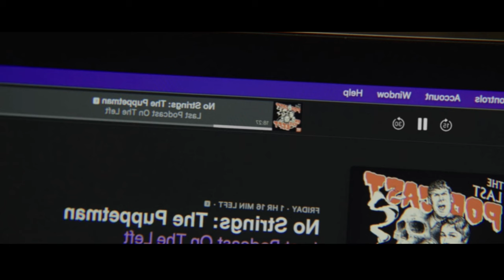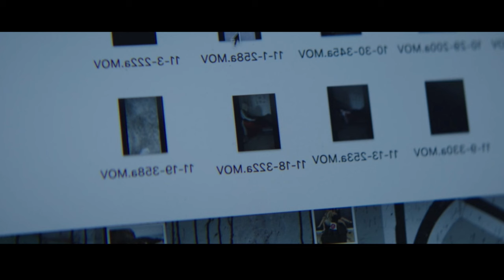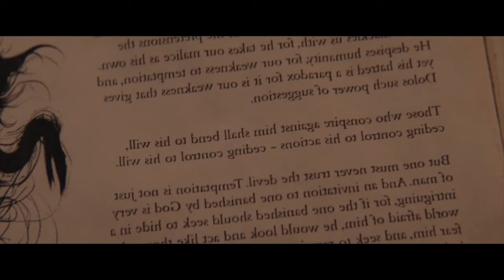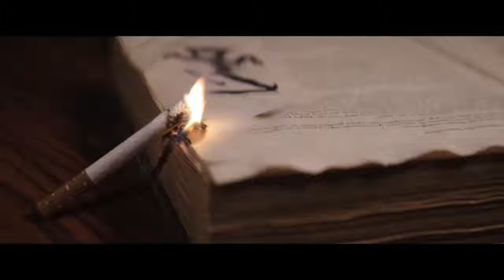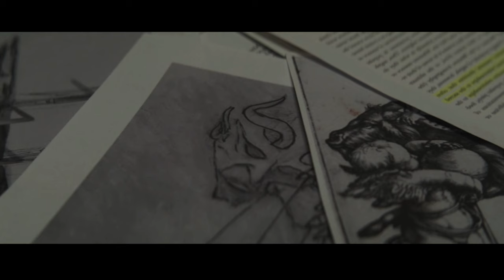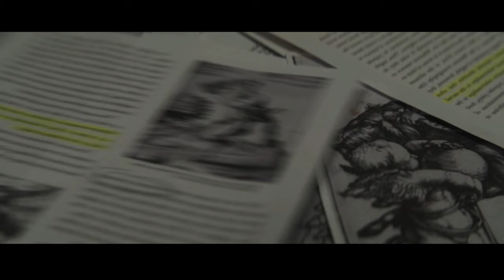திக் திக் நிமிடங்கள் | Hollywood movie story & review in Tamil voice over | TAMIL VOCAL CANDY